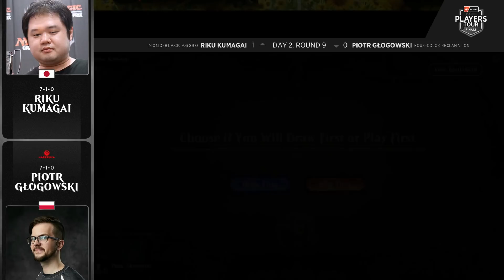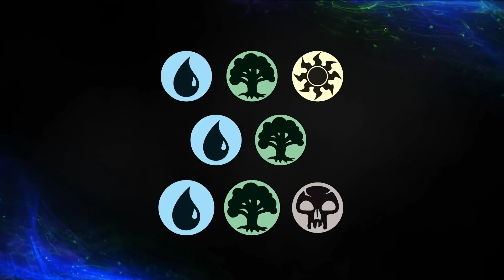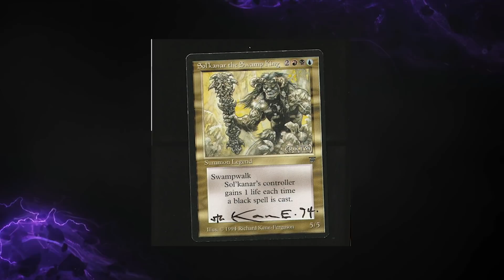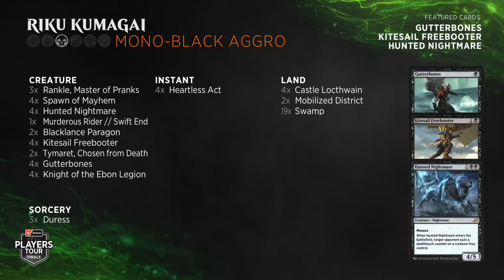Larsen vs. Levy | Day 2, Round 9 | Players Tour Finals